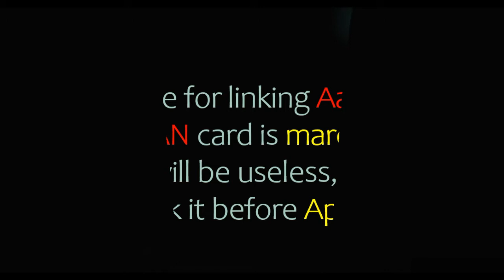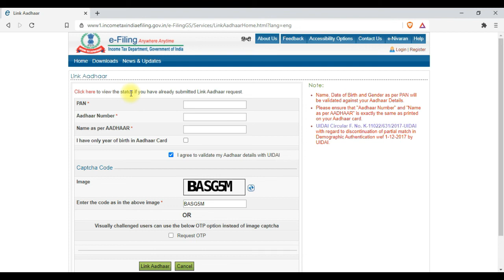Urgent#Last chance to Link Aadhaar (బ్యాంక్ లావాదేవీలు ఆగిపోతాయి)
Hi Guys,
This is the last chance given by central government to Link your Pan card to Aadhaar Number otherwise your PAN card is disabled by government on APRIL 1st.I am showing how to link your Aadhaar in this video.
Here's how you can link PAN and Aadhaar card through SMS,
Through Mobile::
sending an SMS to 567678 or 56161 from the registered mobile number. In order to do so, you need to type UIDPAN and send it. Format: UIDPAN (12-digit Aadhaar number) (10-digit PAN) and send it to 567678 or 56161.
Click on the Link Aadhaar section on the left.
1.You need to fill PAN,Aadhaar number and name.
2.Fill the CAPTCHA.
3.Click at the 'Link Aadhaar' option and your PAN Aadhaar Linking will get complete.
4.After validate your name, date of birth, and gender against Aadhaar details linking will be done.